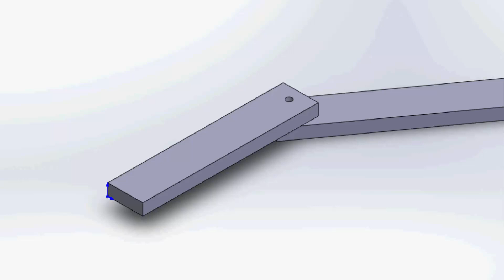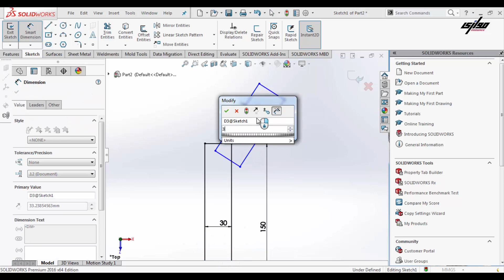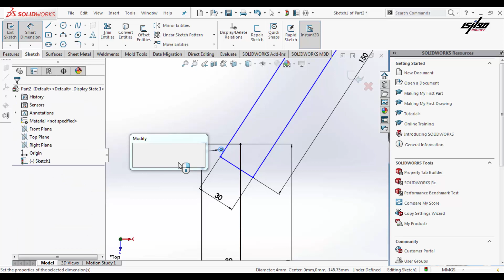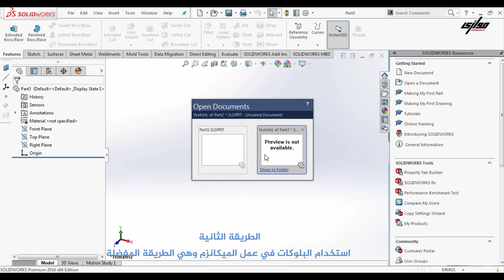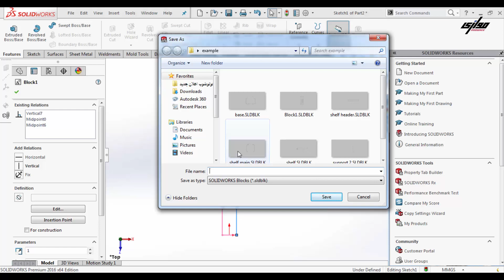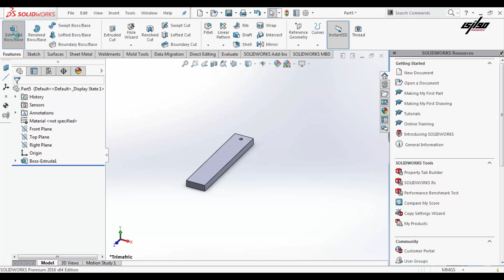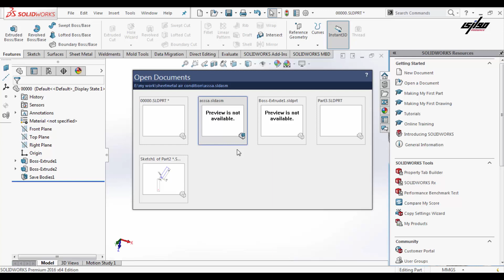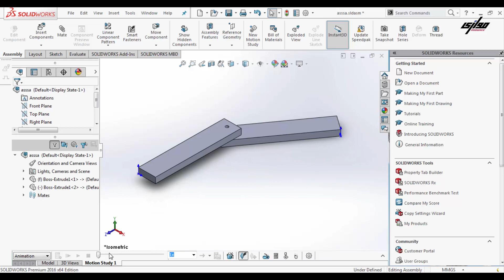تعلم كيفية رسم ميكانزم حركة في عشر دقائق